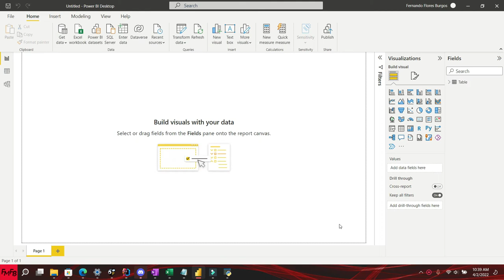Cambiar el estilo de una tabla rápidamente en Power BI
Power BI tutorial, Power BI dashboard, Power BI tutorial for beginners, Power BI Curso Completo, Power BI dashboard design, Power BI desde cero, Power BI export builder, Power BI advanced visualization, Power BI examples, Power BI Dax tutorial, Power BI dax functions with examples En este corto video tutorial, les mostraré como cambiar rápidamente el estilo de una tabla en Power BI.